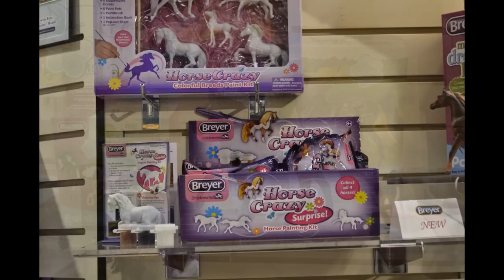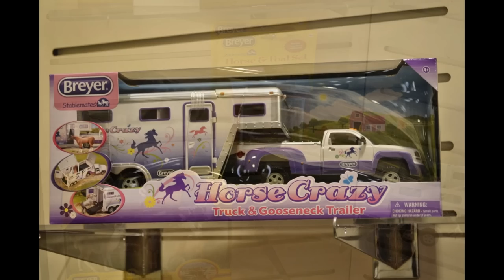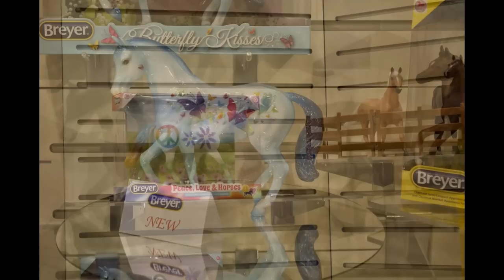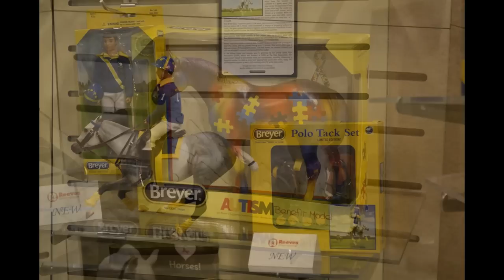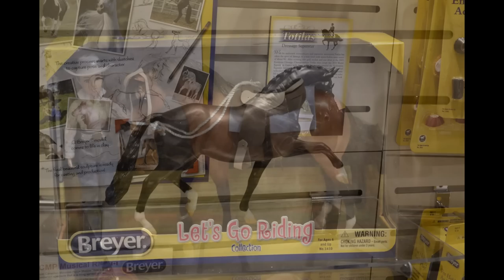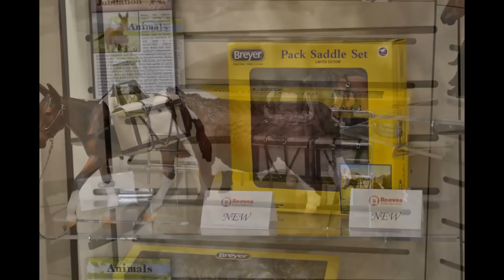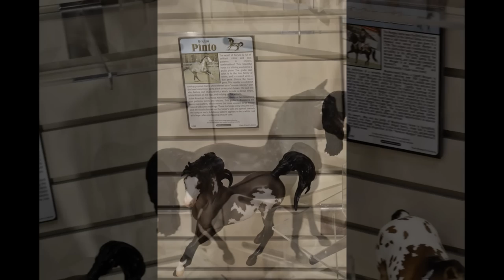Breyer Horses ~ Reeves International, Inc.~ New York Toy Fair 2015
The people at the Reeves International booth were so kind! They gave me the grand tour of the Breyer display and taught me a lot about the brand! Thank you for your time!